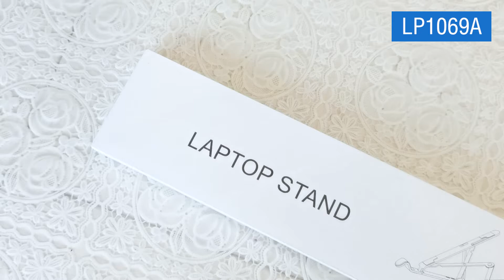Aluminum alloy portable folding lifting laptop stand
Portable and foldable，Aluminum alloy，7 levels adustable